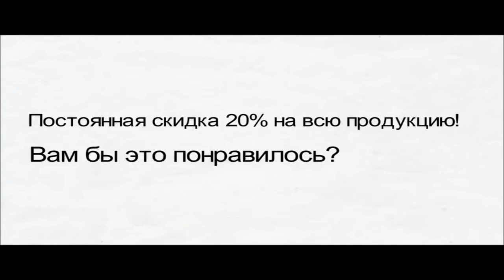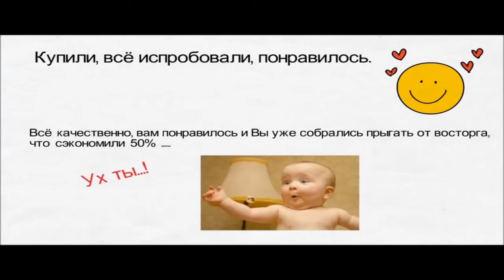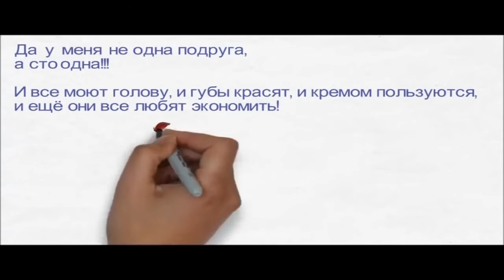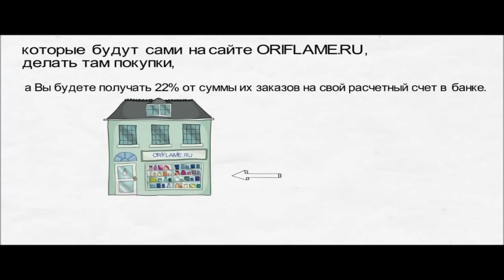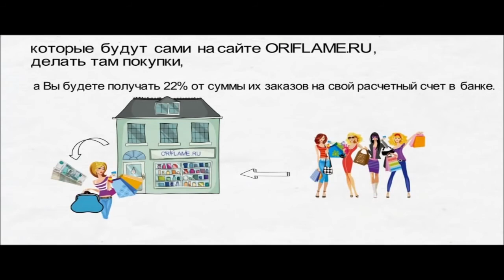Суть бизнеса в картинках за 5 минут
- ФОРМА РЕГИСТРАЦИИ В КОМАНДУ ЭКСПРЕСС КАРЬЕРА -РАБОТА НА ДОМУ

С уважением Лора Бойко - 3,5 года в бизнесе - помогу заработать достойно не выходя из дома!